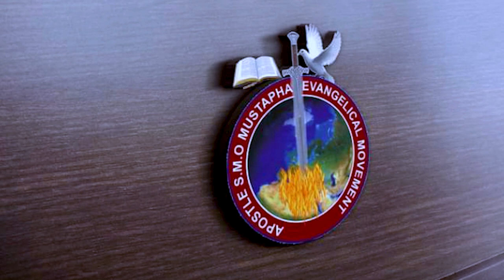IRI OWURO 5TH